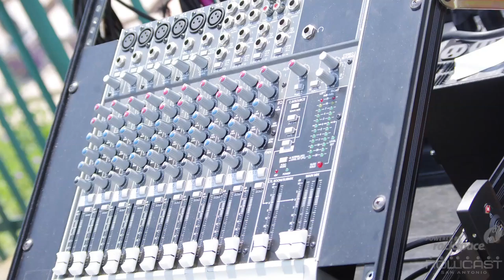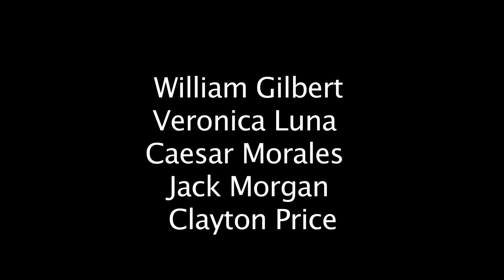Luminaria Behind the Scenes with NOWCastSA 2012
Take a look at what it took to webcast simultaneously from three different locations at Luminaria in HemisFair Park in San Antonio, on May 5, 2012. This video showcases the NOWCastSA staff and volunteers hard at work, along with the great dancing and rhythms of San Antonio's Urban 15. The webcasts were underwritten by Rackspace; Time Warner Cable provided high-speed Internet connectivity and NewTek donated a TriCaster 300 for the event.